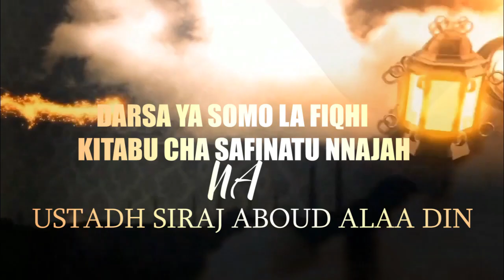SOMO LA FIQHI || PART 17 || KITABU CHA SAFINATU NNAJAH || USTADH SIRAJ ABOUD ALAA DIN